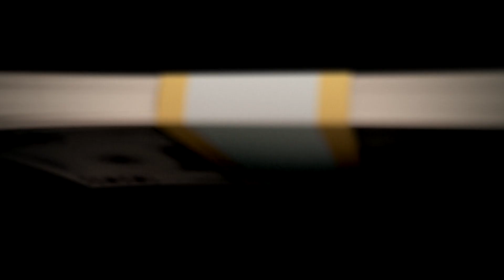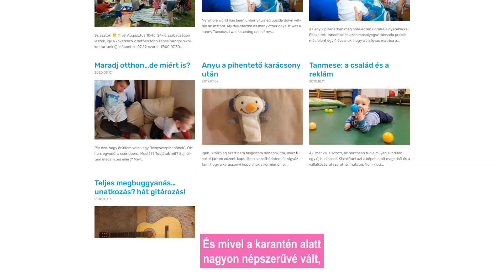Digitálisan Tettrekész díjas - Szolga-Tóth Melinda